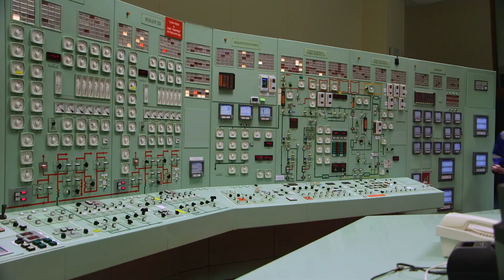Nuclear Jobs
Nuclear creates skilled, stable, well-paid jobs: the kind on which you can build a life, a family and a community.